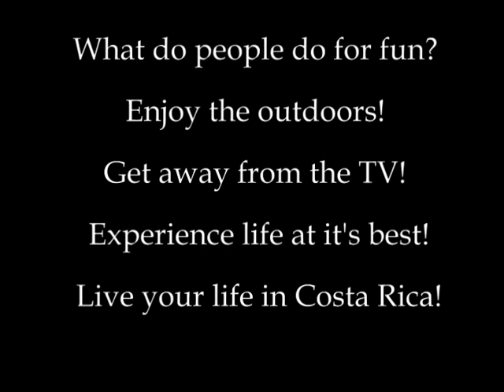Costa Rica Video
Southern Costa Rica pictorial, frogs of Costa Rica, Toucans, roads and highways in southern Costa Rica, homes, lots, home sites and custom homes for sale along the southern Pacific coast of Costa Rica, Pacific Lots presents a video of our real estate and property tours and proeprty for sale in a wonderful expat community of Ojochal.  As the largest residential community for expats in Costa Rica.